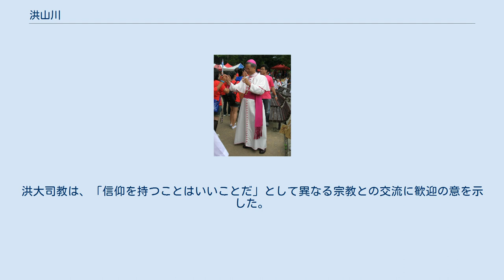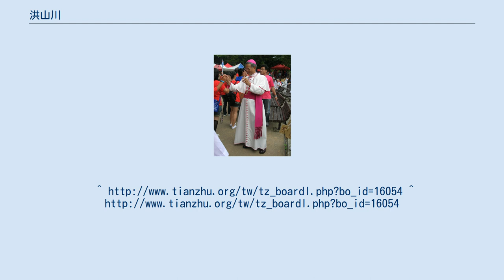洪山川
洪 山川（こう さんせん 英: Most Rev. John Hung Shan-chuan, S.V.D., 1943年11月20日 - ）は台湾のカトリック教会聖職者。
神言会士で、現在台北教区大司教であり、初の台湾出身の大司教でもある。
 洪山川は澎湖県に生まれ、本籍地の嘉義県竹崎郷で成長した。
家族は五人兄弟、三人姉妹であり、兄弟の中で長男の洪山川と二男の洪山猛が聖職に従事するほかは、四番目の兄弟である洪団樟が創立した「一太e衛浴」で残りの兄弟と共同経営をしている。
 高校時代、カトリック信徒であった同級生の影響で教会に触れ始め、1962年に受洗。
1973年6月23日にフィリピンで神父に叙階された。
主任司祭を以外にも、教会の組織で多くの職務を担当し、ならびに嘉義市輔仁中学の校長を長年にわたって務めた。
そして、嘉義市宏仁女中、高雄市明誠中学、屏東県新基高中、台北市静修女中などの多くのミッションスクールの理事を兼任した。
そのユーモラスな話し方で名高く、天主教監獄服務社を創立した。
1991年、「大学特優教師」および中華民国私立教育事業協会弘道賞を獲得した。
 2006年1月16日、教皇ベネディクト16世によりカトリック嘉義教区司教に任命、2006年2月28日に嘉義市輔仁中学で叙階された。
2007年11月9日、教皇ベネディクト16世により台北大司教に任命、同年11月25日に台北の聖母無原罪司教座堂で着座した。
 第2バチカン公会議後の聖職者によく見られるように、諸宗教対話には熱心である。
2008年8月、宜蘭県羅東鎮の聖母升天堂で50周年記念のミサが捧げられたが、道教の教文が読まれ、土地の神もミサに「与った」ため、近所の住民は教会が道教の廟に変えられたのかと思ったという。
洪大司教は、「信仰を持つことはいいことだ」として異なる宗教との交流に歓迎の意を示した。
^ 李擷瓔 (2006年3月1日). “呂秀蓮：將發起好心好人好地方運動”. 大紀元週報. 2008年10月18日閲覧。